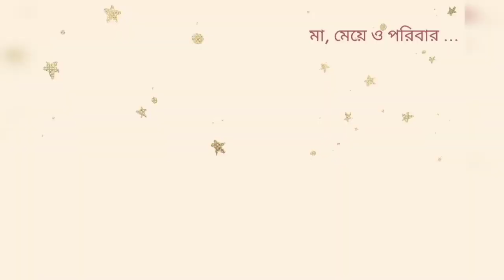Balcony Cleaning Video. শেষমেষ বারান্দাটা পরিষ্কার করেই ফেললাম।@bangalirandarmahalsumana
Bangalir Andarmahal

Balcony Cleaning Video. শেষমেষ বারান্দাটা পরিষ্কার করেই ফেললাম।